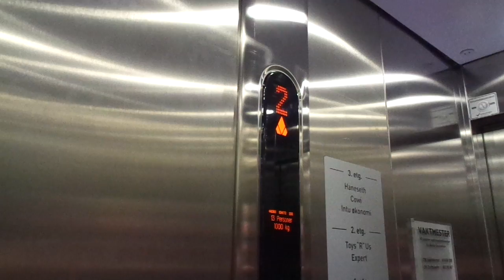2012 KONE Monospace MRL Traction Elevator@Bodø Storcenter, Bodø, Norway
Location: Bodø Storcenter, Bodø, Norway
Brand: KONE
Type: KONE Monospace MRL Traction, Ecodisc
Year installed: 2012
Floors served: 4 (*1*, 2, P2, 3)
Serial: 11514772
Capacity: 13 persons or 1000 kg